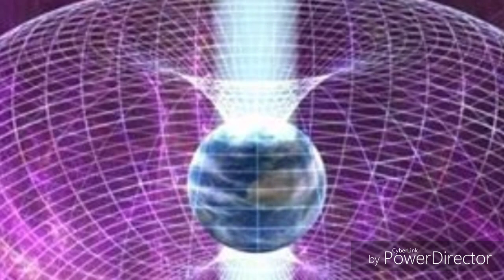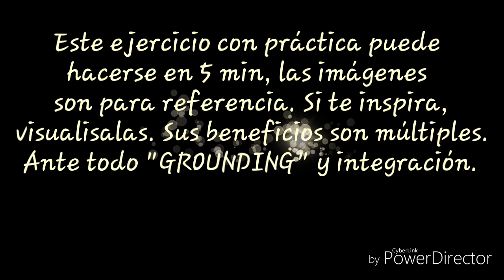EJERCICIO PARA CONECTAR LA ENERGÍA DIVINA CÓSMICA Y LA ENERGÍA DIVINA TIERRA /VISUALIZACIÓN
Ejercicio De "GROUNDING" y protección. Facilita la Paz, el soltar, la suerte, mantenerse compuesto y centrado, desprenderse de emociones tóxicas, manifestar. En fin ayuda a mantener y amplificar tu armonía interior.¿Conoces a alguien quien le haga falta esto?
TE GUSTO EL VÍDEO? QUIERES HACER UNA CONTRIBUCIÓN?
NINGUNA APORTACIÓN ES PEQUEÑA. GRACIAS POR TU BENDICION!

DISPONIBLE YA "EN LINEA"/ONLINE, TELÉFONO Y VIDEOCHAT
(WhatsApp, Zoom app, Facebook Messenger)
LECTURAS Y CLASES DE TAROT EN VIVO
CLASE DE FILOSOFÍA ESOTÉRICA Y MÍSTICA
TAROT - REIKI - ASESORAMIENTO INTUITIVO - PÉNDULO
CLASES DE TAROT / CLASES DE REIKI
TALLERES DE AUTOAYUDA Y CRECIMIENTO PERSONAL

Recuerda, sigue tu inspiración!  Estoy para facilitar tu proceso. Para terapias, clases y/o consultas, Si interesa aprender de persona a persona ó videochat, búscame en Facebook; ó Cosmic Dreams en Facebook. También por Whatsapp (US) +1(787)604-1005 / (Internacional) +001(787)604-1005.  ¡BENDICIONES DIVINAS SOBRE TI!!